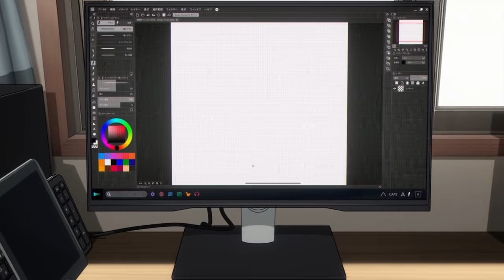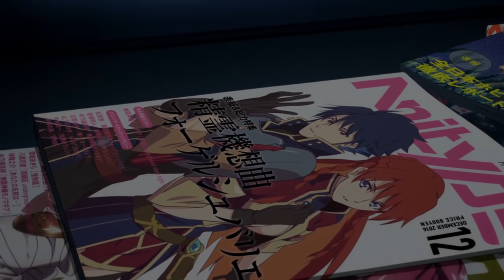5 Animes donde el protagonista es TRANSFERIDO a OTRO MUNDO! ♦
Hola! ♦ Subo tops cada 3 días! si quieres puedes comentarme sugerencias para futuros tops!